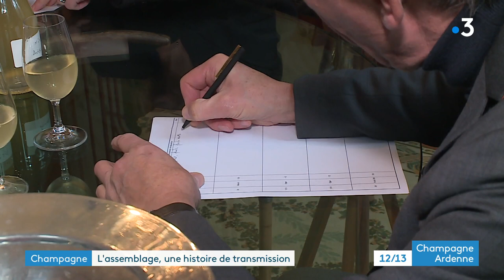Champagne : l'heure de l'assemblage et de la transmission chez Deutz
Dans le monde du champagne, l'heure de l'assemblage de la vendange 2022 est venue. Une belle année selon la profession. A la maison de champagne Deutz, à Aÿ (Marne), l'assemblage correspond aussi à la transmission entre chefs de cave. Michel Davesne transmet les rênes de l'établissement à Caroline Latrive.